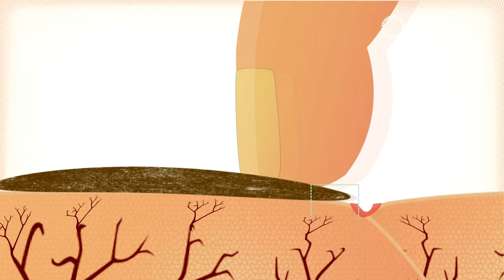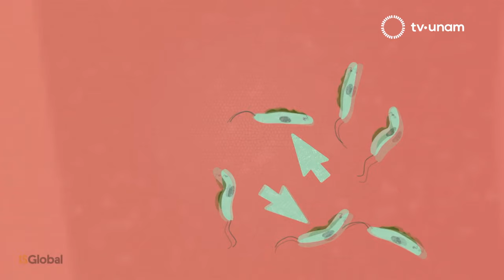MAL DE CHAGAS, CHINCHE BESUCONA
Un equipo de universitarios desarrolló una fórmula para combatir al insecto que transmite el mal de Chagas, considerado uno de los problemas de salud más difícil de erradicar en América Latina